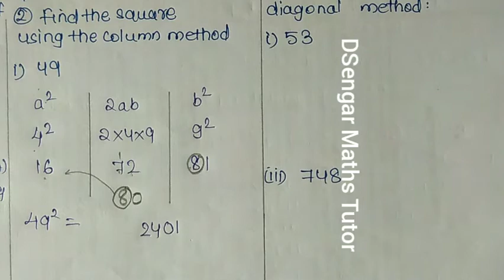Ex 3.2 Q2 | new learnwell mathematics | squares and square roots | new learnwell class 8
This question is taken from new learnwell mathematics class 8th squares and square roots